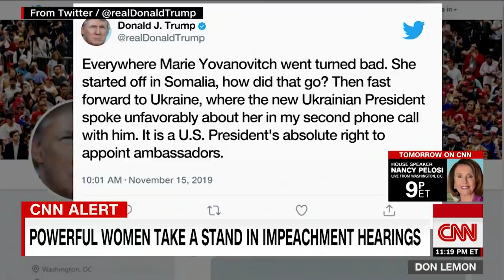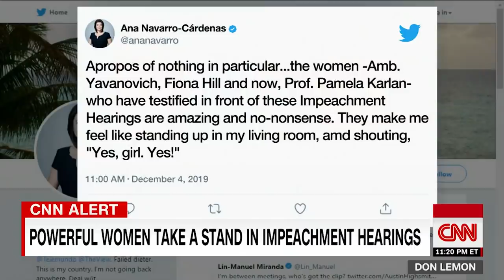Powerful women take a stand in impeachment hearings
Stanford professor Pamela Karlan is the latest woman to deliver a powerful message to lawmakers during impeachment proceedings, joining the ranks of former US Ambassador to Ukraine Marie Yovanovitch and former National Security Council official Fiona Hill.